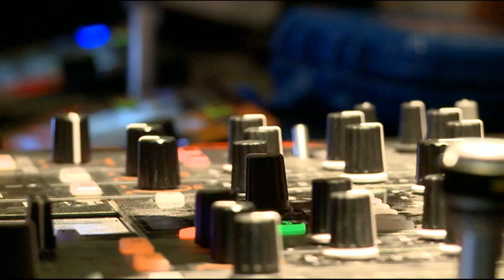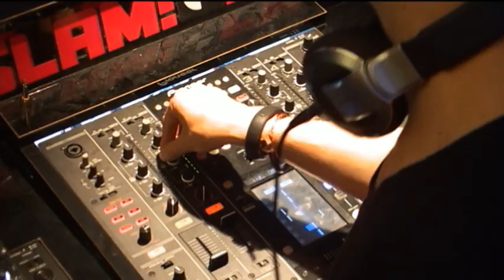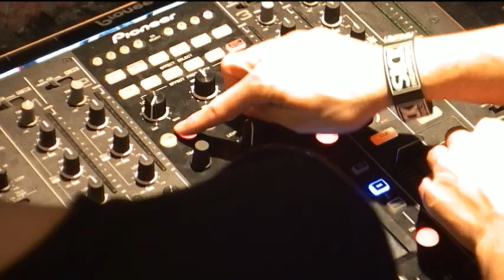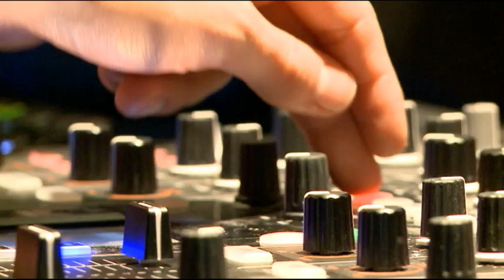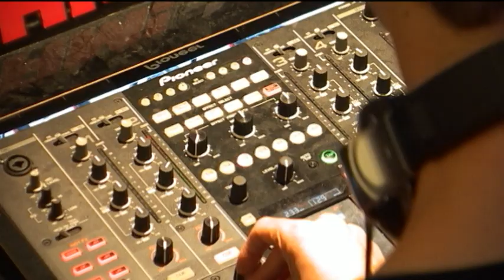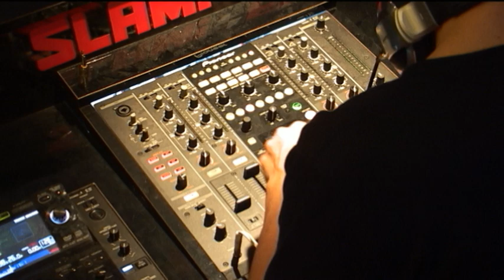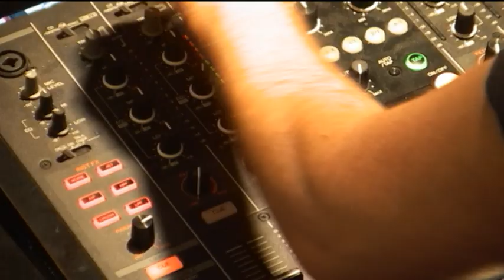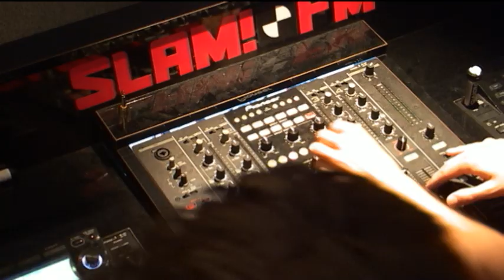Sick Individuals (Live DJ set) | Dutch Dance Days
Tracklist:
1. Bingo Players - Chop (Original Mix)
2. Nicky Romero & Hardwell - Move it to the flash (SICK INDIVIDUALS Mashup)
3. Sick Individuals & Axwell - I AM (ft. Taylr Renee)
4. Chocolate Puma & Example - Jump (SICK INDIVIDUALS Mashup)
5. Dj Jean - All I Need (SICK INDIVIDUALS Remix)